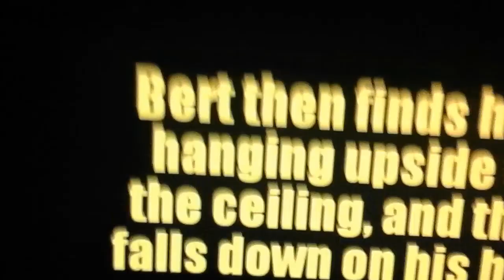Ernie Drinks Milk On The Ceiling (pictures only + fandub)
I at least tried my best